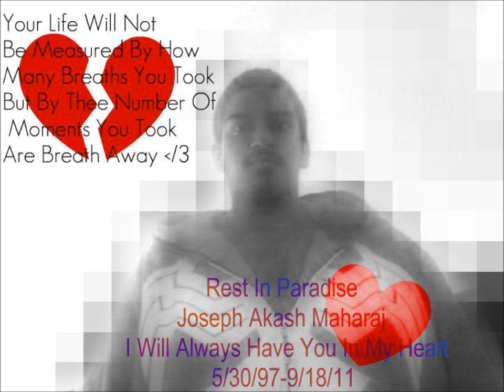rip jay jay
we all miss you